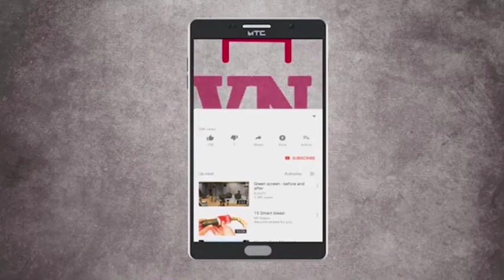डॉ. नानासाहेब धर्माधिकारी प्रतिष्ठानतर्फे आयोजित कार्यक्रमातून मुख्यमंत्री एकनाथ शिंदे यांचे भाषण